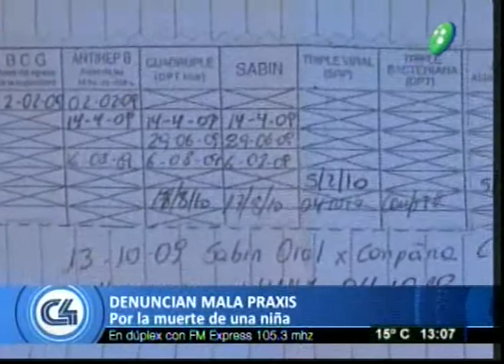Denuncian mala praxis en el materno infantíl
Programa:C4Noticias
Jesica Amaya, Madre de la víctima